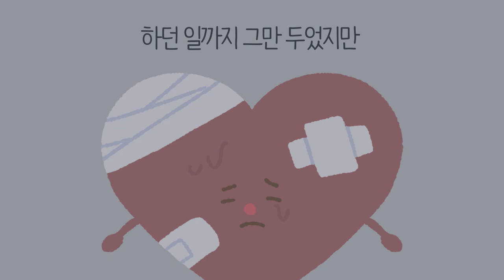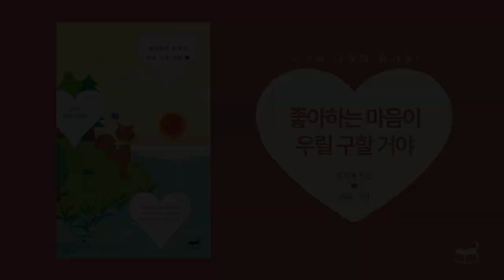2023 제6회 도서관 북트레일러 창작공모 수상작 - 최우수상 -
2023 제6회 도서관 북트레일러 창작공모 수상작

[ 최우수상 ]
- 제목: 좋아하는 마음이 우릴 구할 거야
- 러닝타임: 2:35
- 도서: 좋아하는 마음이 우릴 구할 거야, 정지혜, 휴머니스트 , 2020

- 폰트: 나눔바른펜, 프리텐다드 by 길형진 (orioncactus)
- 이미지(사진 및 그림): 일러스트 - 직접 제작
- 도서 이미지: yes 24
- 동영상: